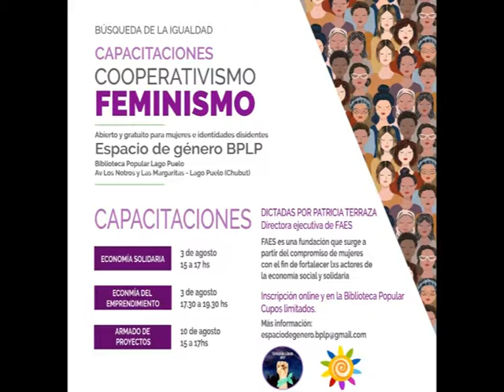17 07 19 PATRICIA TERRAZA Presidenta FAES Cooperativismo Femenino Capacitaciones en la Bibliotec